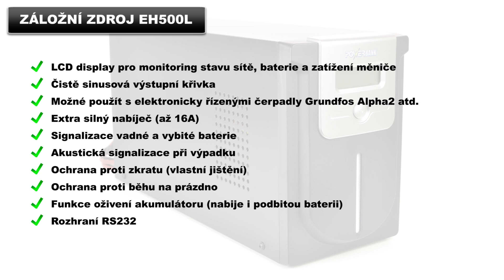Záložní zdroj EH500L - sinus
LCD display pro monitoring stavu sítě, baterie a zatížení měniče
Čistě sinusová výstupní křivka
Možné použít s elektronicky řízenými čerpadly
Extra silný nabíječ (až 16A)
Signalizace vadné a vybité baterie
Akustická signalizace při výpadku
Ochrana proti zkratu (vlastní jištění)
Ochrana proti běhu na prázdno
Funkce oživení akumulátoru (nabije i podbitou baterii)
Rozhraní RS232